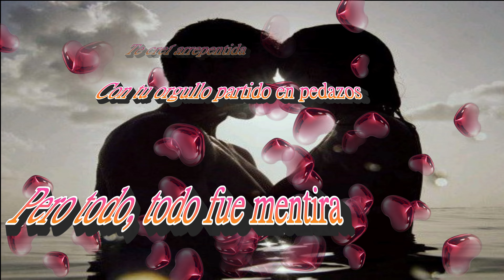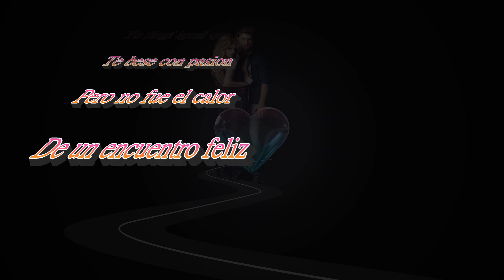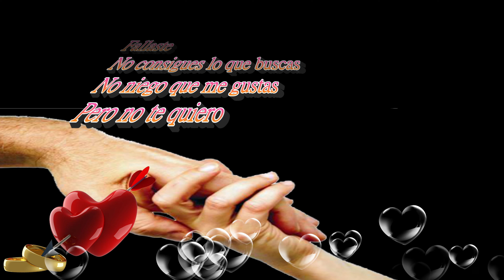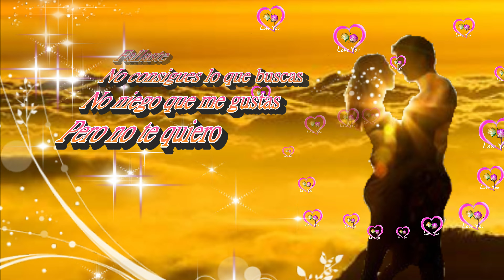Dos Cosas Los Terrícolas